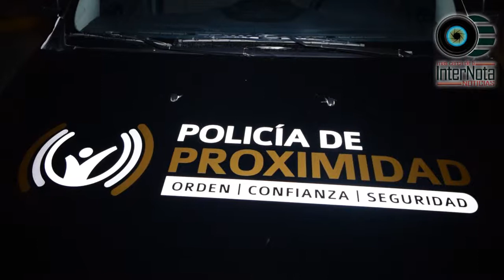REALIZAN REUNIÓN DE PROXPOL EN COMUNIDAD DE SAN ANDRÉS.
Santiago_ Durante la noche de este jueves se llevó acabo una reunión de PROXPOL en la comunidad de San Andrés donde le presentaron a la Policía de Proximidad a los habitantes de dicha comunidad junto con sus planes de trabajo.